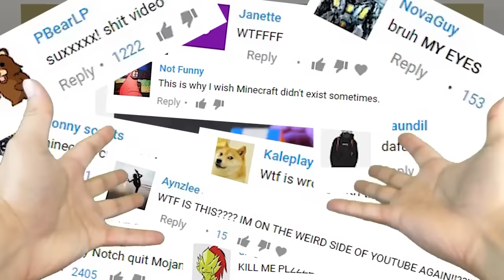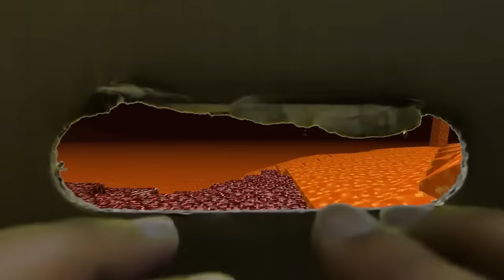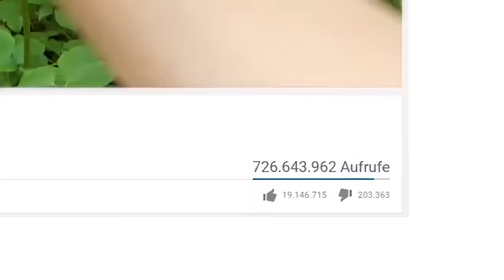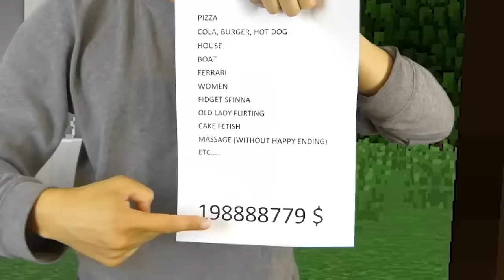REALISTIC MINECRAFT IN REAL LIFE! - IRL Minecraft Animations / In Real Life Minecraft Animations